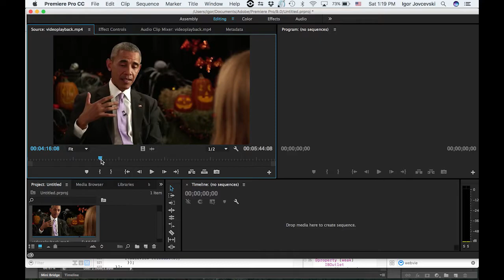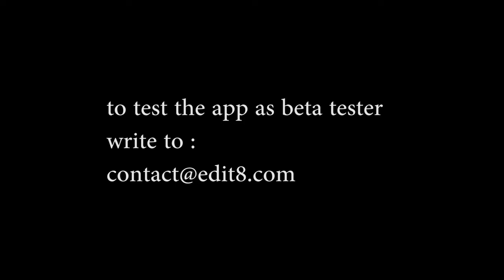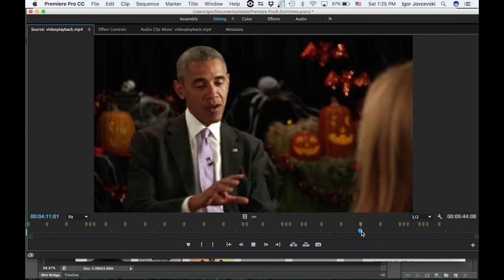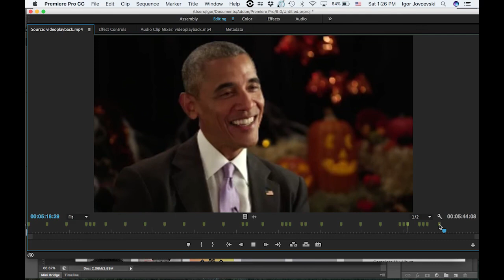How to transcribe footage in Adobe Premiere using Edit8 Transcriber Pro with Google Speech Engine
Transcribe footage easily in Adobe Premiere using Edit8 Transcriber Pro with Google Speech Engine. Supports more than 80 Languages. You just export XML, process the footage and xml back showing markers throughout the interview footage. Edit like never before :) from the makers of Entangle for Avid/ Transcriber Pro for Avid/Sync'N'Replace/Music Video Maker for more